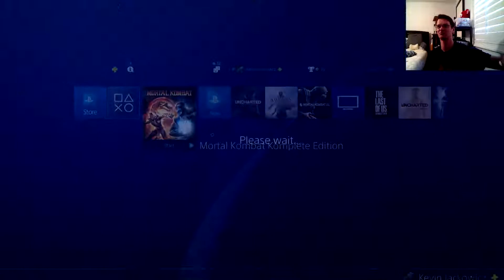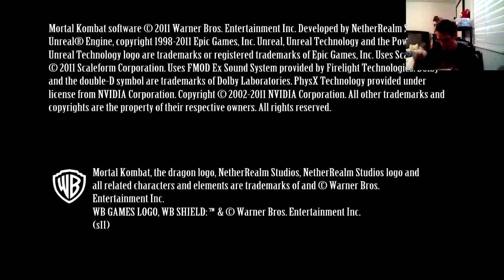Mortal Kombat (2011) (Challenge Tower 201-237)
Here's my playthrough of Mortal Kombat (2011) , Part 10. I'm playing all the Mortal Kombat games from MK9  on. I may go back to the older games later.